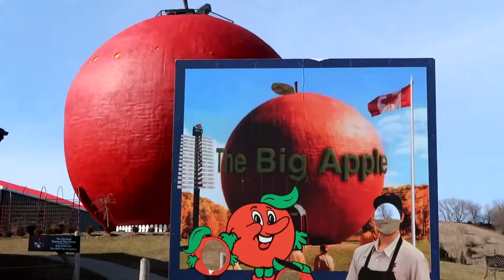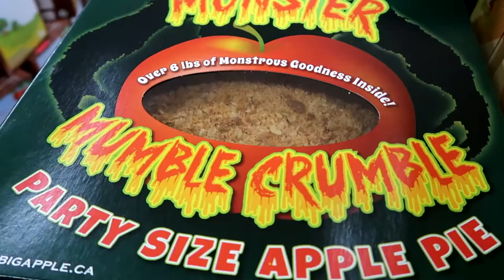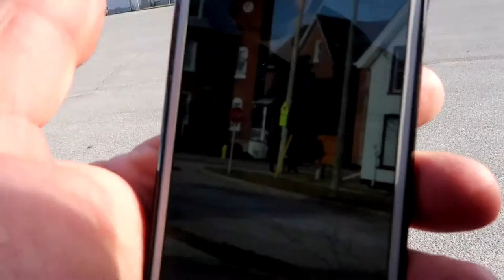GHOST HORSE CAUGHT ON CAMERA! Day 064 (03/05/17)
GHOST HORSE CAUGHT ON CAMERA

We get a new vlogging camera and Sam and the girls see a GHOST HORSE! Caught on Camera.